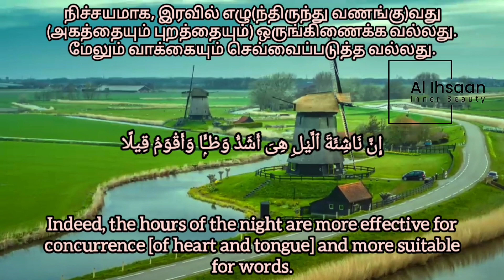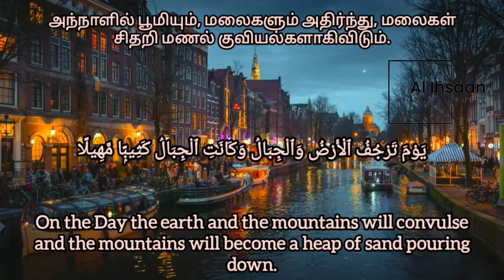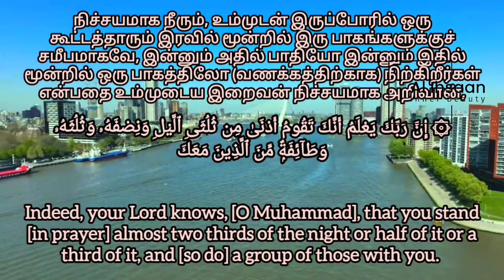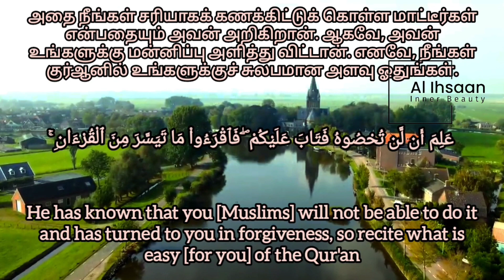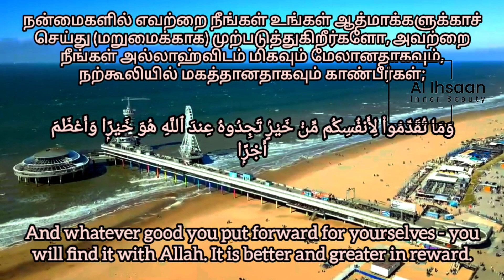Surah Al Muzzammil, Beautiful Recitation, English, Tamil Translation, Arabic Verses.. Quran Recite